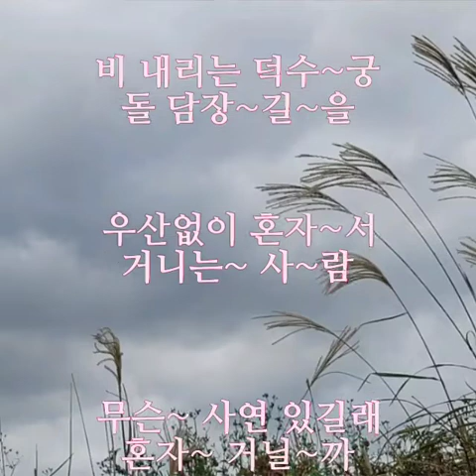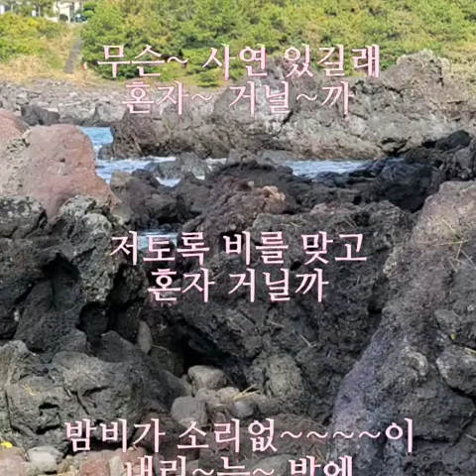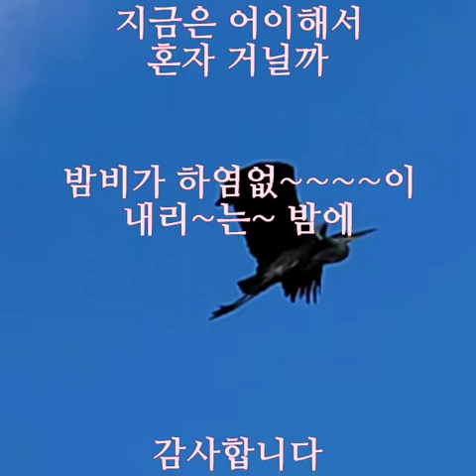덕수궁 돌담길